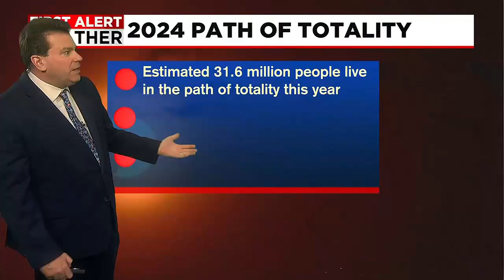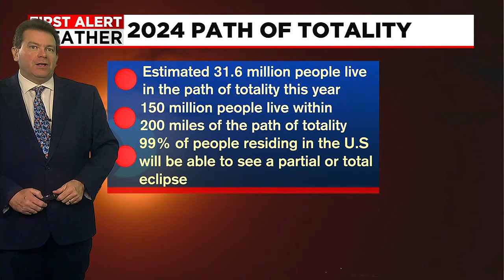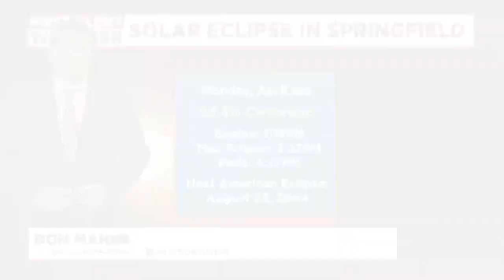Getting Answers: path of upcoming solar eclipse and when to watch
We are just days away from the next total solar eclipse, which will take place on April 8, 2024.